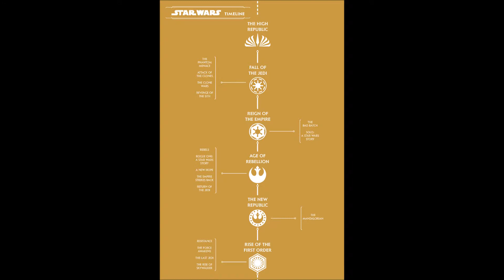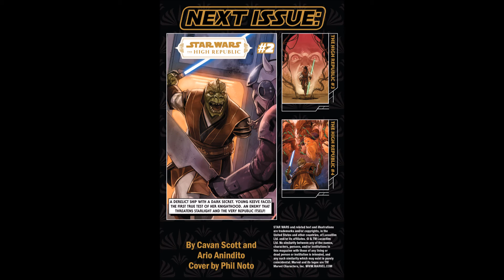Star Wars The High Republic #1 review